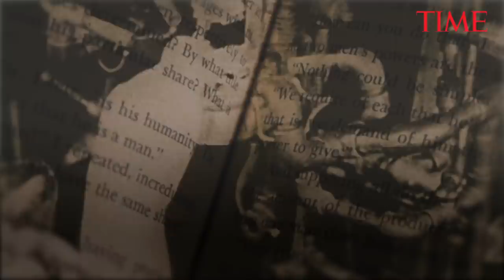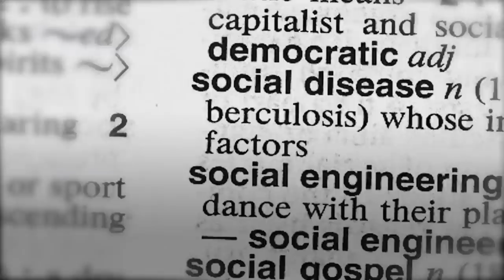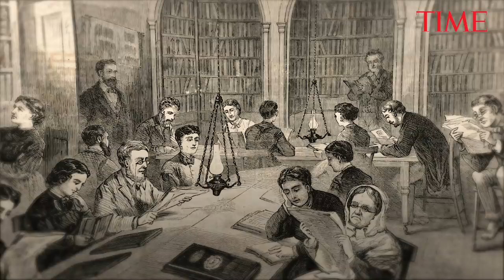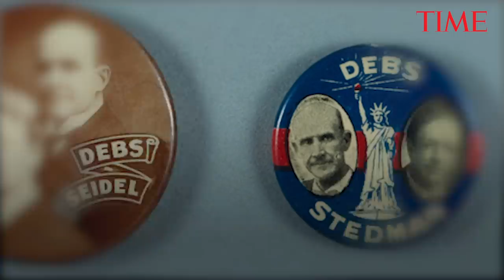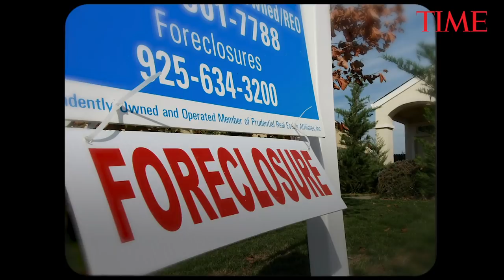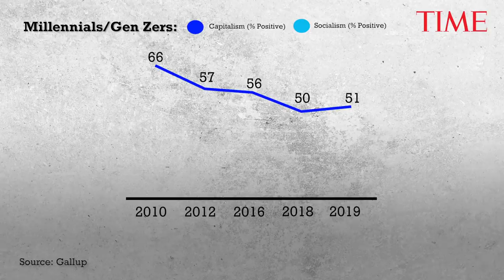Bernie Sanders : How His New Hampshire Win Fits Into The History of Socialism in America | TIME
Bernie Sanders, the sole democratic socialist in the 2020 presidential race, came out on top in the New Hampshire primary, winning about 26% of the vote.  The Vermont senator’s primary success is the latest development in a long and bumpy history of political socialism in the United States.

Socialism in America: From Utopian Settlements to Bernie Sanders